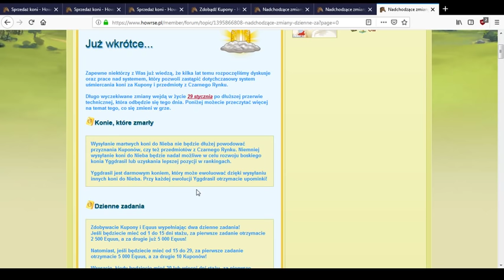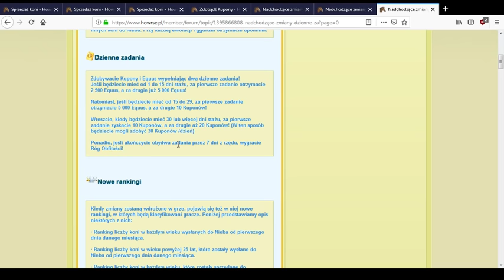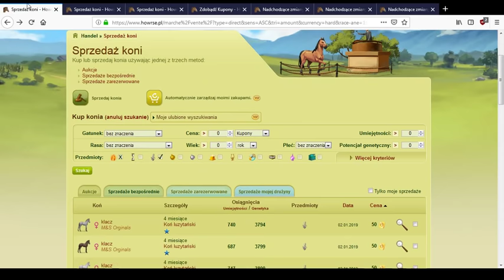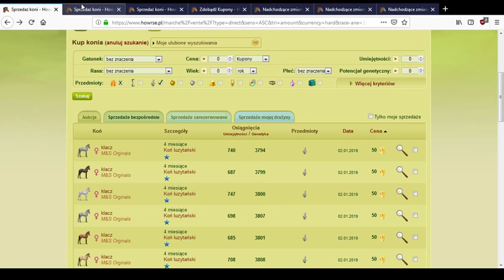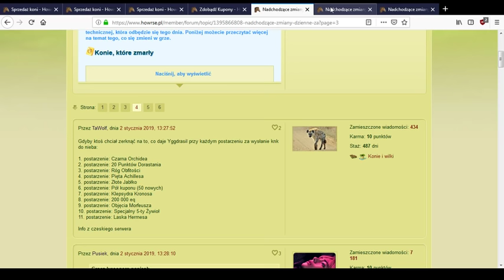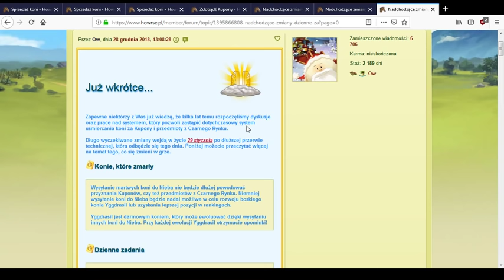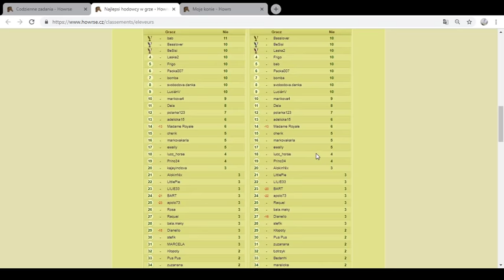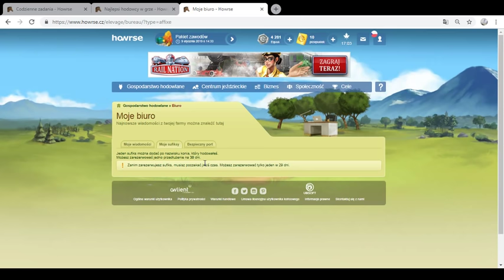Howrse /201/na szybko/UWAGA!!!Ostatnie Ubijanie koni/Zmiany na NOWY ROK /KNK znika od 29,01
UWAGA!!!Ostatnie Ubijanie koni/Zmiany na NOWY ROK /KNK znika od 29,01
Jak ostatni raz zarobić na KNK
jak zarobić kuponiki  i jakie beda zmiany od 29,01,2019
chcesz mi pomóc i samemu zarabiać: